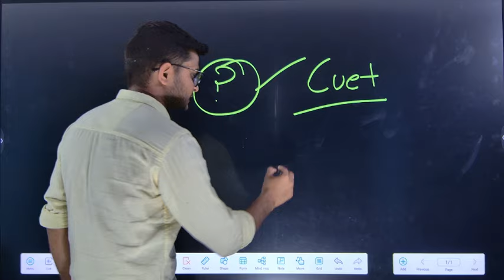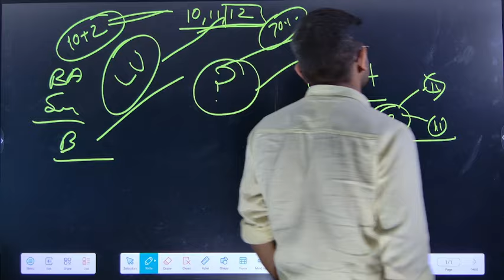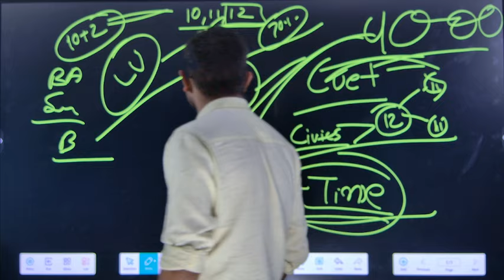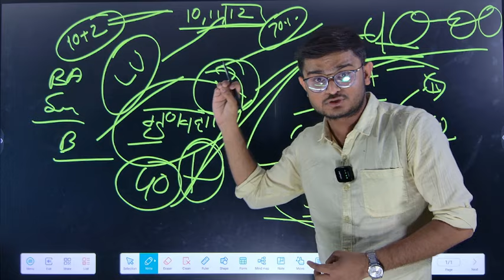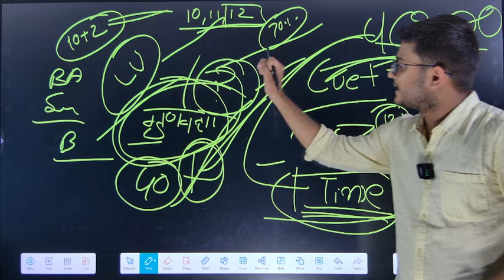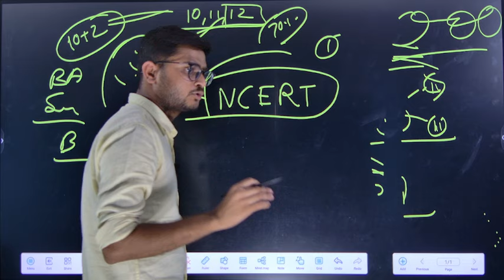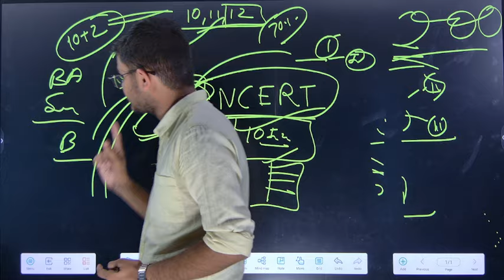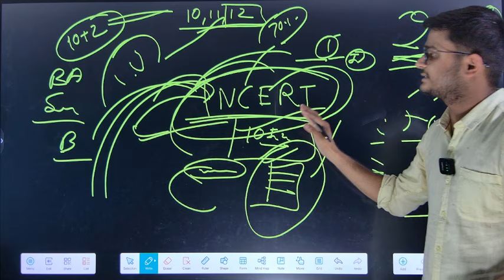यह गलती नही करना 🚫 | Lucknow University Entrance Exam 2025 | BA,BCOM,BSC,BALLB,LLB | तैयारी कैसे करे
नमस्कार
⦿  E-notes/Practice Set
                       👇 Our Vision 👇
  "Best Quality Education In Lowest Cost"

Lucknow University Entrance Exam 2024 Syllabus | LU Admission 2024 | Paper |Ba, BCom, Bsc, BBA, BCA